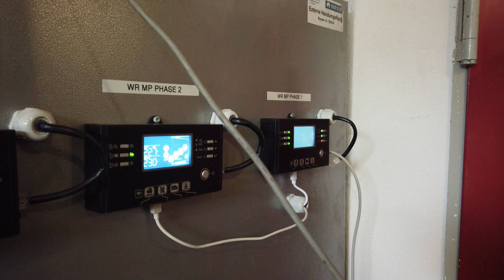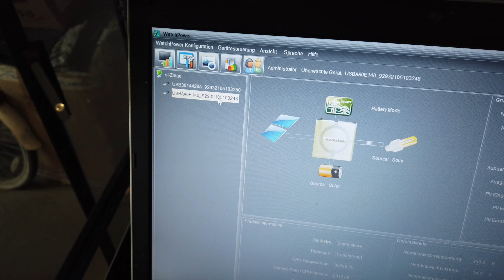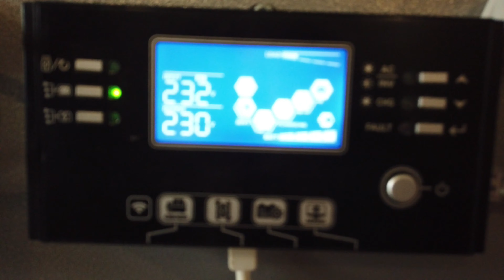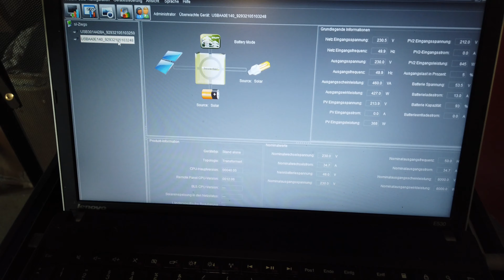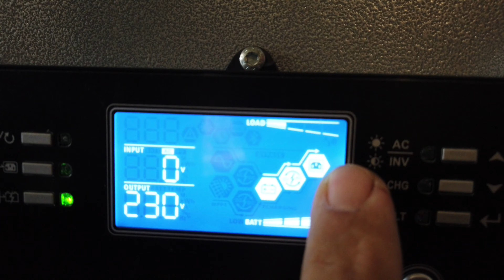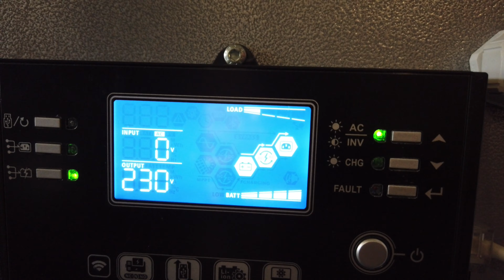Ups + 🤨 - Falsch am Wechselrichter ANGESCHLOSSEN - Plus & Minus vertauscht! Inverter kaputt?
Batteriepol am Wechselrichter falsch ANGESCHLOSSEN - Plus & Minus vertauscht! Inverter kaputt?